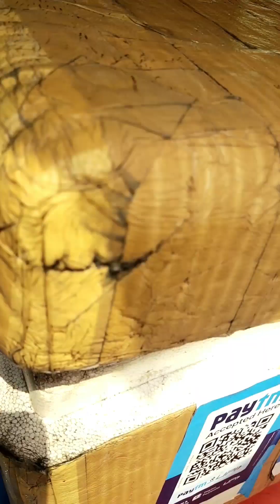Mix Fruit Juice Making